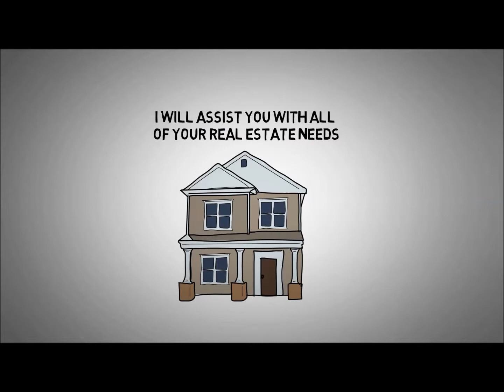Sell my home 76244 Sell my home 76244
Sell My Home, Keller, TX 76244, sale, place, your, houses, My, property

Ken Bird – Century 21 Judge Fite

Being a native of DFW, I know the area well. I know the local school districts, the neighborhoods, the best restaurants, even the short cuts to help you navigate the area best. Each community has its own feel, and I can help find the right place for you.
During my time as a Realtor, I have successfully negotiated over 100 contracts for both buyers and sellers, while earning numerous awards given by Century 21. Most recently I was named the top individual agent for the Southlake/Colleyville office of C21 Judge Fite, for 2017. Whether it is helping you find your dream home or sell the home you are in now, I will give you the same commitment I have exemplified throughout my career. My job is to help you start that next chapter in life, and I would be honored to do so. I thank you for considering Century 21 Judge Fite. I look forward to working with you soon.